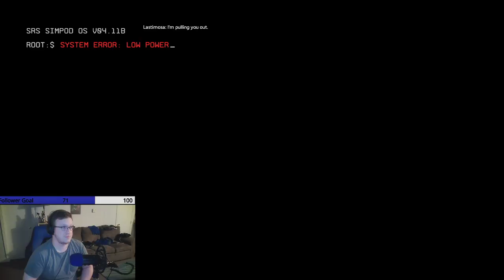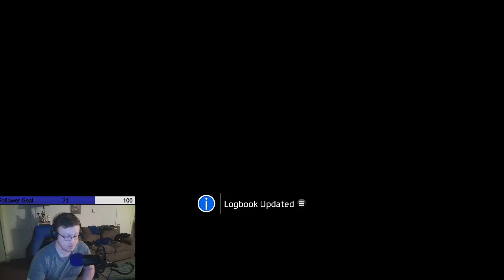Twitch Livestream | Titanfall 2 Blind - Part 1